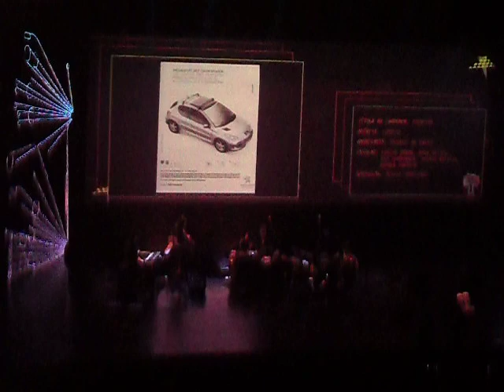Vilmar - Prêmio Abril de Publicidade 2011 - 3